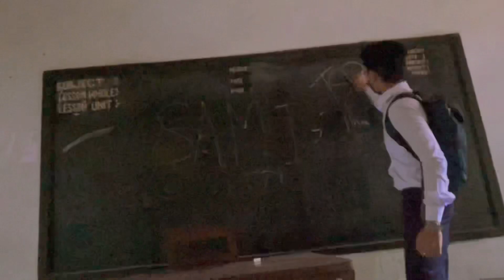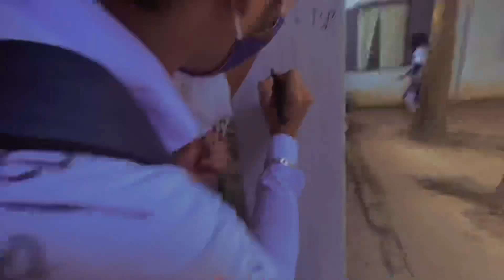Last day of school life 💔 |2021|samitsp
Bangladesh ….
Sylhet,,,,
Samitsp,,Bangladesh,,,sylhet❤️
Jibon aa dua 😇 khub dorkar dua korben shobai 💚